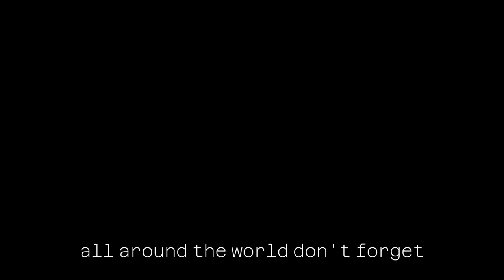10 Surprising Gaming Facts You Never Knew games facts games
Are you a true gaming enthusiast? Do you think you know everything there is to know about the world of gaming? Think again! In this video, we're going to take a deep dive into the fascinating world of gaming and explore 10 surprising facts that you never knew.

From the origins of gaming to the rise of esports, we'll take you on a journey through the evolution of gaming and explore some of the most mind-blowing statistics about the industry. Did you know that the best-selling video game console of all time is the PlayStation 2? Or that the most popular video game of all time is "Minecraft," with over 200 million copies sold?

We'll also uncover some hidden secrets and scandals within the gaming industry that will leave you shocked and amazed. Plus, we'll introduce you to some famous voice actors who you may not have realized voiced your favorite video game characters.

So, sit back, relax, and prepare to have your mind blown with these 10 surprising gaming facts that you never knew.